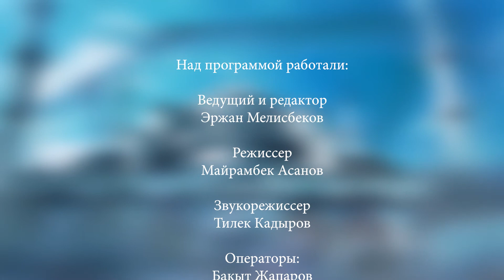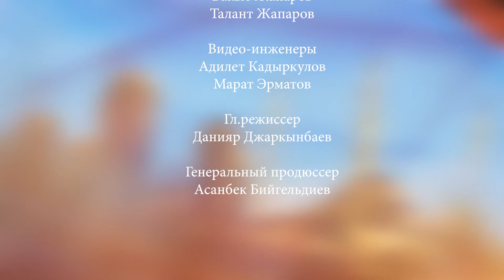Телепередача "Ислам и Современность" 17-й выпуск в гостях Кадыр Ажы Маликов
Известный эксперт по Исламскому праву Кадыр Ажы Маликов ответит на все вопросы телезрителей в Телепередаче "Ислам и Современность" на Телеканале "АЗИЯ ТВ" каждую пятницу в 20:30 и воскресенье в 9:00.кыргырелигия

Телефон рекламной службы: 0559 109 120;  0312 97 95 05